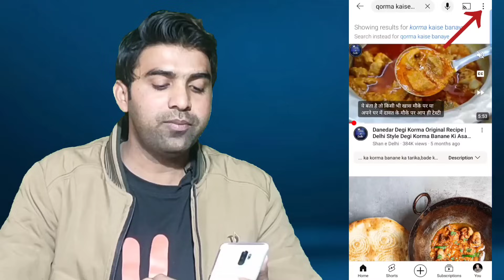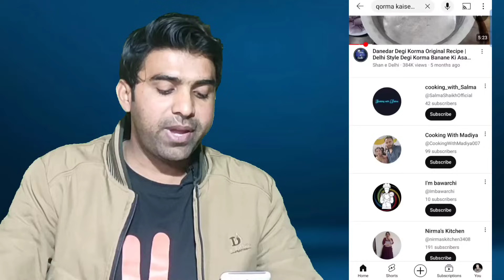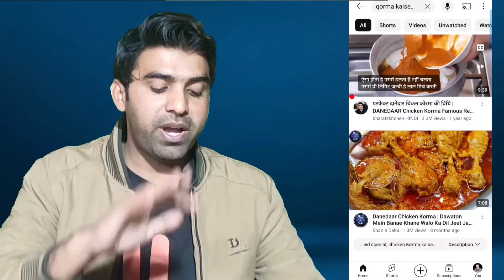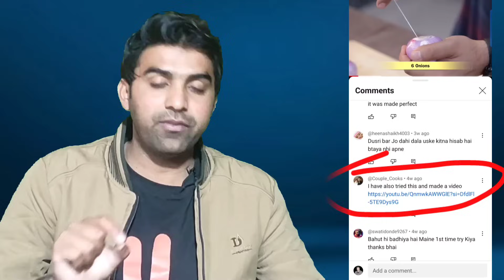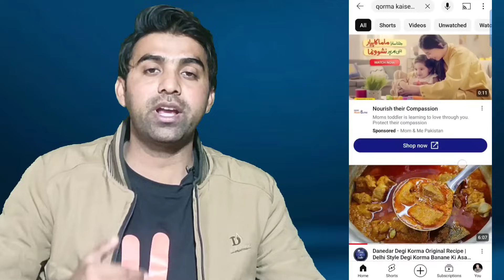🔥 1K Subs Real+Active🤗 Subscriber Kaise Badhaye / How To Increase Subscribers on YouTube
MUSIC USED.
Crockpot - @YoutubeMusicLibrary